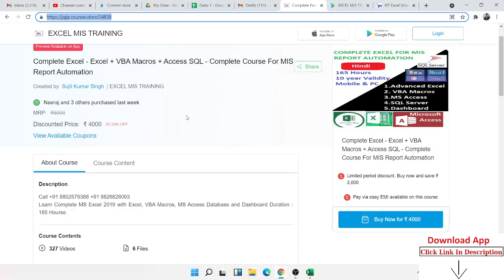where Learn Excel Advanced Level